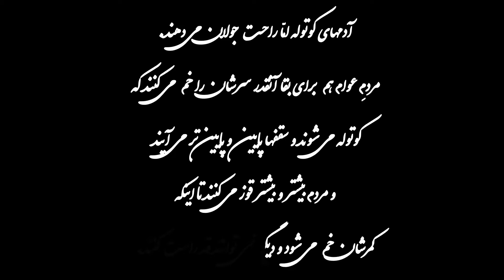سقفِ آزادی، رابطه مستقیم با قامتِ فکری مردمان دارد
در جامعه ای که قامت تفکر و همت مردم کوتاه باشد سقف آزادی هم به همان نسبت کوتاه میشود

وقتی سقف کوتاه باشد آدم های بزرگ سرشان آنقدر به سقف میخورد که حذف میشوند

آدمهای کوتوله اما راحت جولان میدهند

مردم عوام هم برای بقا آنقدر سرشان را خم میکنند که کوتوله میشوند و سقفها پایین و پایین تر می آیند و مردم بیشتر و بیشتر قوز میکنند تا اینکه کمرشان خم میشود و دیگر نمیتوانند قد راست_کنند